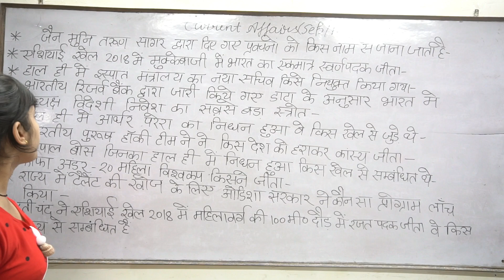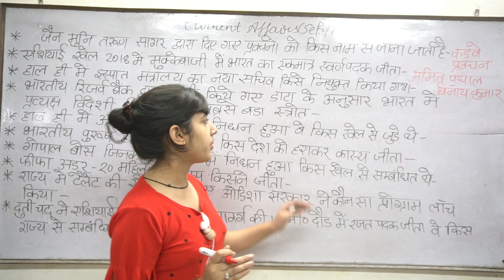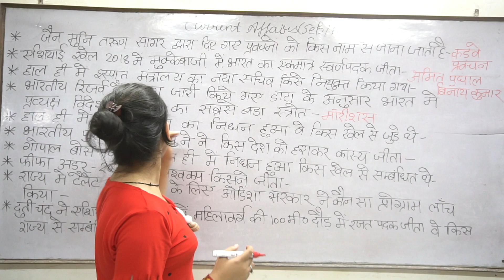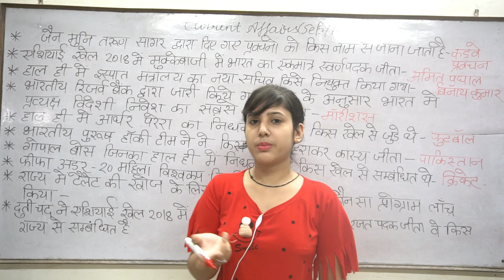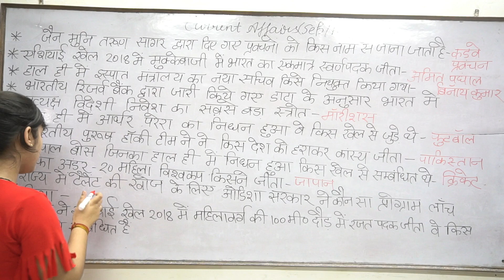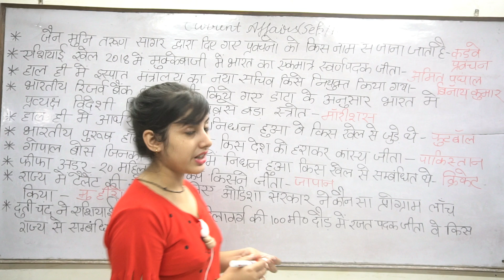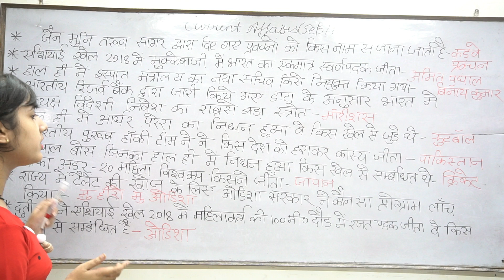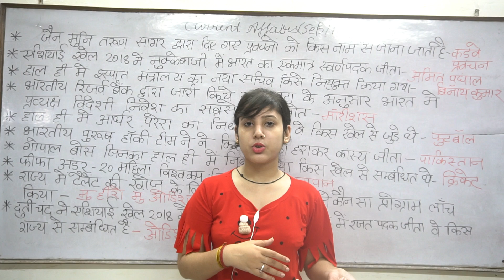अगस्त व सितम्बर के महत्वपूर्ण Current Affairs.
This video is based on current affairs of august and September 2018.